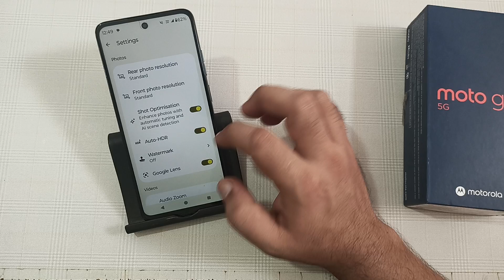how to reset camera in Moto g45, camera reset kaise karen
how to reset camera in iphone
how to reset camera in samsung mobile
nx100 camera reset kaise kare
nikon camera reset kaise kare